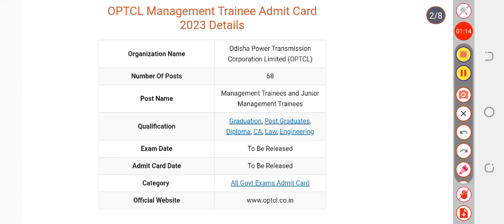OPTCL Management Trainee Admit Card 2023 – Check OPTCL Management Trainee Exam Date